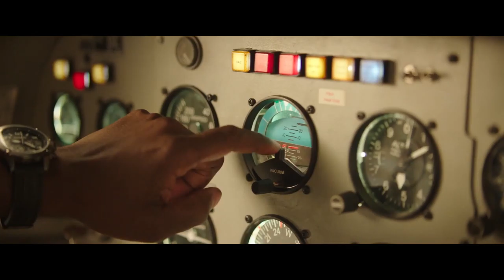Horizon Line Official Trailer | Cinema